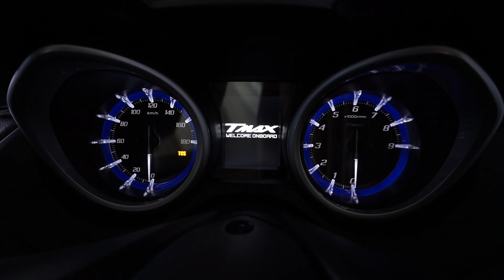How to install Jetprime ABS/TC eliminator for Yamaha T-MAX 560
For a racing use, the original ABS work is not suitable because it lengthens the breaking too much, especially in low grip conditions.
Our device allows to remove the ABS modulator from the scooter, saving about 1 kg of weight.
No error lights will be lit on the dashboard and the TC (traction control) will also be disabled.